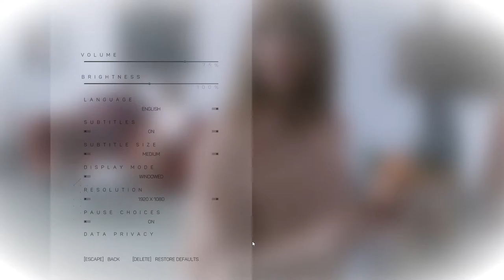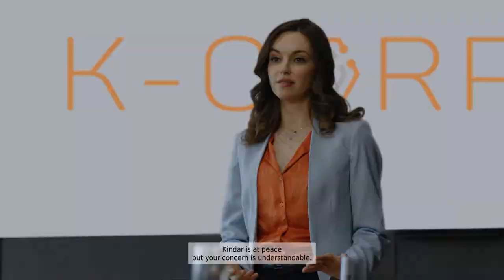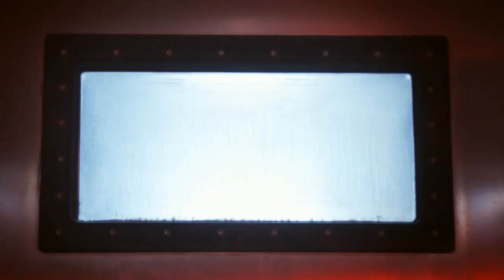Sacrifice | Finale & After Thoughts | The Complex | Let's Play | Ep. 3/End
The Complex is an FMV game (Full Motion Video) where simple decisions affect the outcome of the entirety of the story. Unlike more complicated and nuanced games that feature more variables for decision-making, FMVs take the approach of simplicity and live-action filmmaking. The Complex’s story revolves around the concept of a possible bio-attack on London. We play as protagonists tasked to stop it.

Time Stamps:
0:00 Let’s Play Finale
10:38 After Thoughts

The Complex is written by Lynn Renee Maxcy, part of the Emmy award-winning writing team from The Handmaid’s Tale. The interactive movie stars Michelle Mylett (Letterkenny, Bad Blood), Kate Dickie (Game of Thrones, The Witch) and Al Weaver (Grantchester).

Music Outro:
Harris Heller – Neon Renegade
Harris Heller – Gradient Eclipse
Cheel – Soft Feeling
Causmic - Regrets